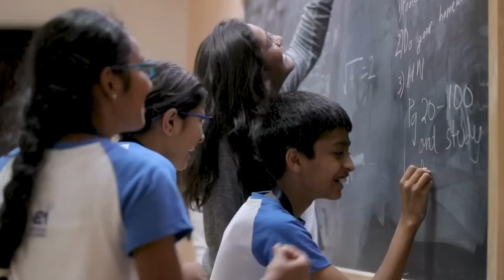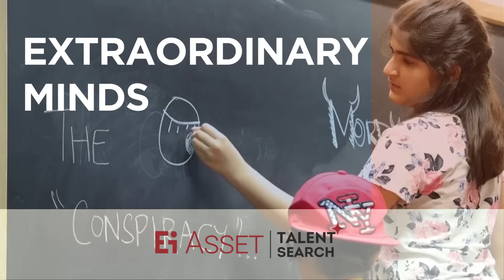Ei ATS: Recognising gifted brilliance across India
Gifted learners often see possibilities others miss. Ei ASSET Talent Search (Ei ATS) identifies these learners through research-based assessments trusted by 2000+ schools.
Certificates, medals, prizes, and global opportunities await those recognised.